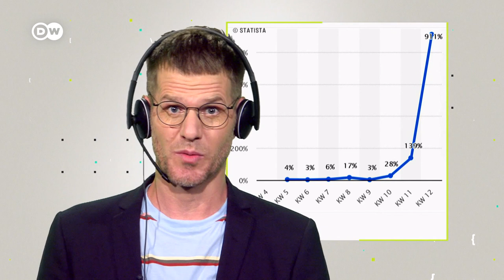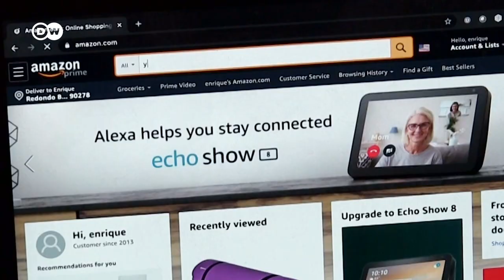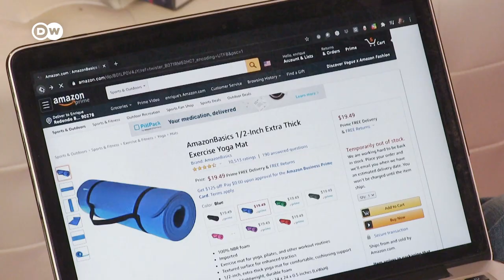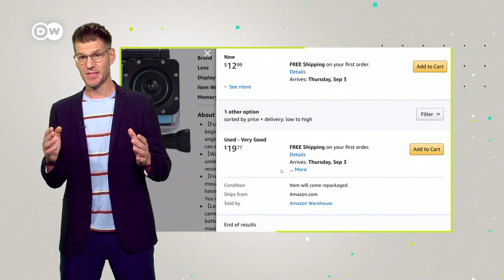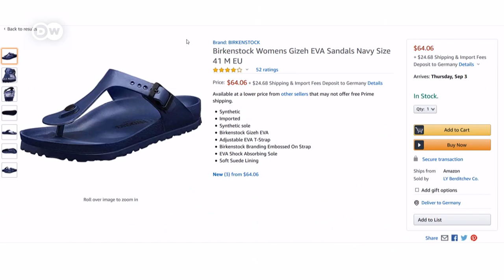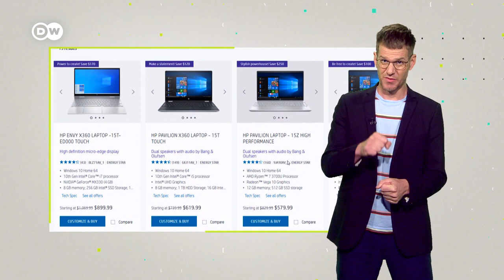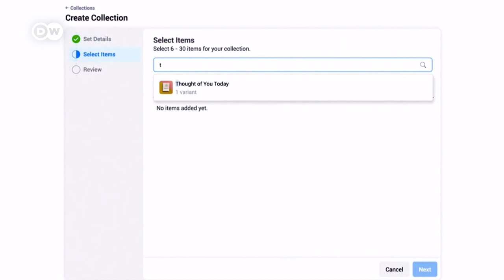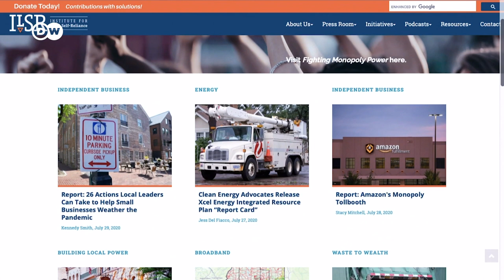The Truth about Amazon and Facebook Shops | DW SHIFT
Amazon is a giant in the ecommerce sector. It is very convenient for customers to use the service of Amazon. Many store operators try to build up an existence through Amazon. But lately Amazon seems to have adapted its strategy and it is becoming more and more known how Amazon pushes merchants out of the market. Facebook has also entered the ecommerce business. What do you think about Amazon?